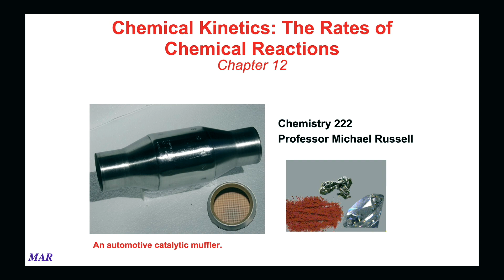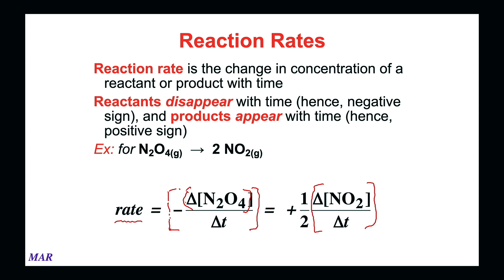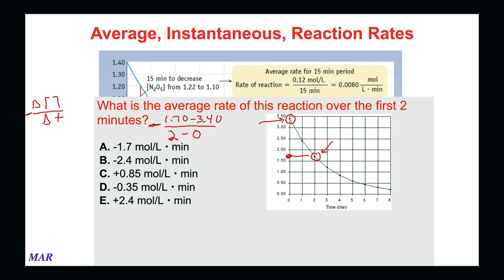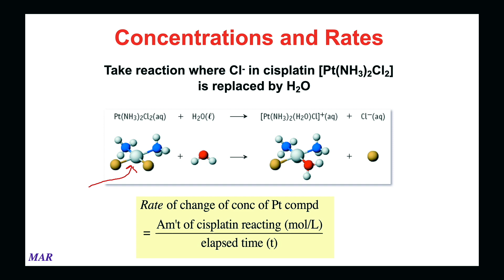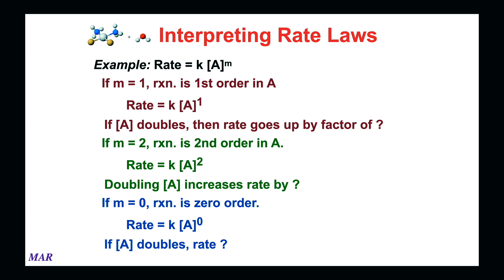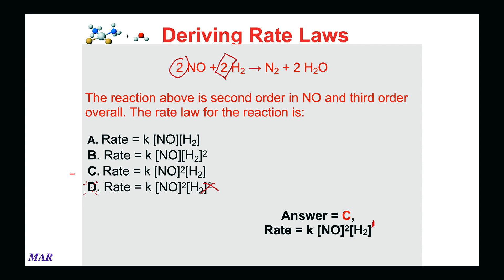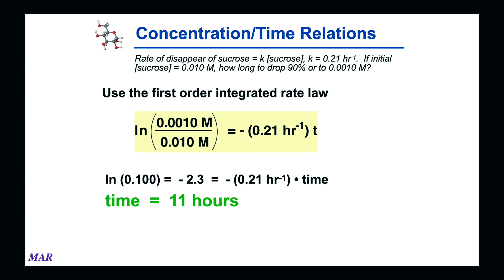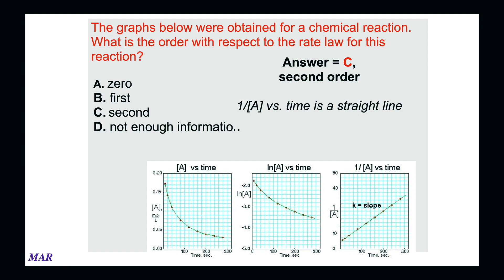CH 222 Chapter 12 - Part 1 of 2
This is the online version of the lecture for Chapter 12 (Part 1 of 2) of Chemistry 222.  Email the instructor if you have any questions!